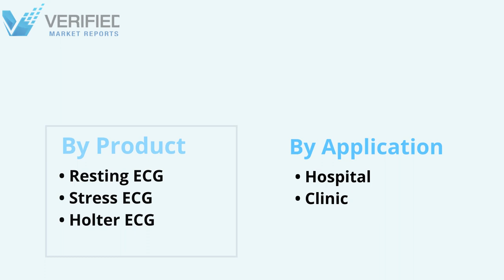Top 10 Company In Cardiac Monitoring Products Market Size And Forecast : Verified Market Reports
Cardiac Monitoring Products Market is growing at a faster pace with substantial growth rates over the last few years and is estimated that the market will grow significantly in the forecasted period i.e. 2021 to 2028.

Cardiac Monitoring Products Market Segment Analysis

Cardiac Monitoring Products Market is Segmented On The Basis Of Source, Product, Application, And Geographic scope.

Cardiac Monitoring Products Market, By Product
• Resting ECG
• Stress ECG
• Holter ECG
• Other

Cardiac Monitoring Products Market, By Application
• Hospital
• Clinic
• Other

Cardiac Monitoring Products Market, Key Players
GE Healthcare
Philips
Fukuda Denshi USA Denshi
SUZUKEN CO., LTD.
Edan Instruments, Inc.
Welchallyn
Mindray
NIHON KOHDEN INDIA
Mortara Instrument
Spacelabs Healthcare